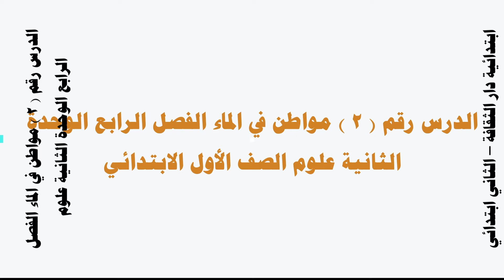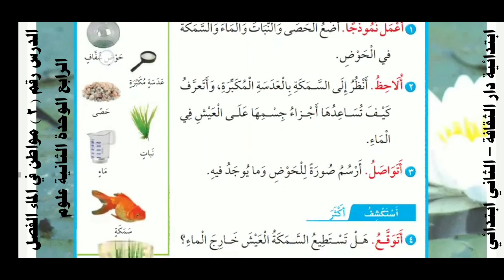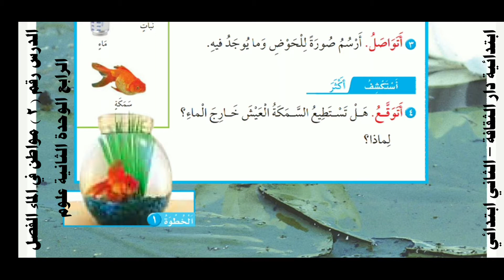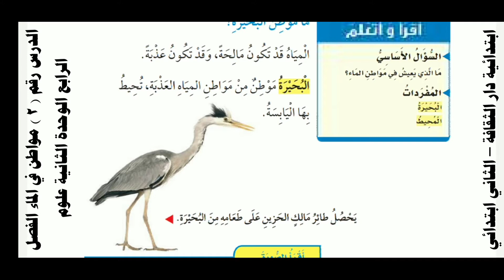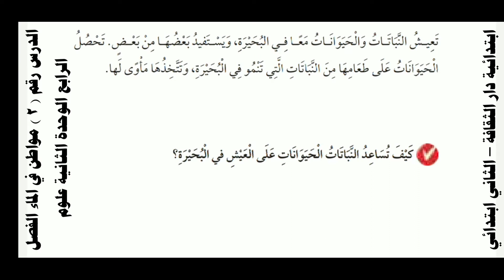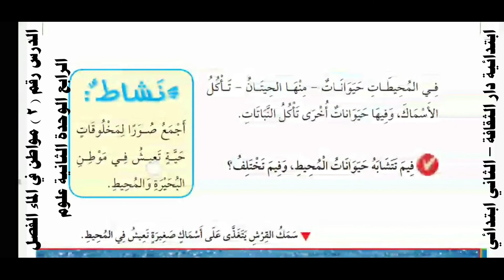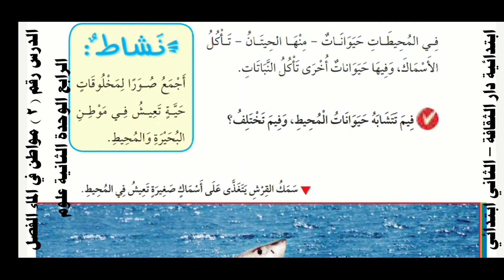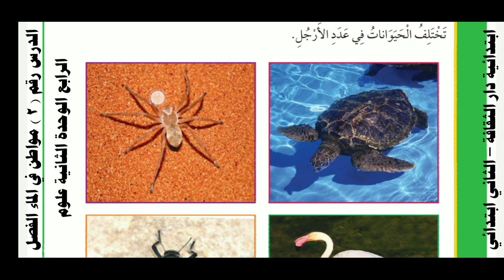الدرس رقم ٢ مواطن في الماء الفصل الرابع الوحدة الثانية علوم الصف الأول الابتدائي